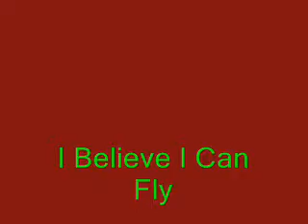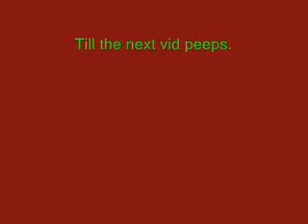I believe I can fly a nathan petrelli story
I made this video for a friend smallvilleluv09 aka MonkeyFreaks since she loves nathan so much.  I used clips from Season 1 of Heroes to get Nathan Flying.  Enjoy and comments are welcome.  The song is I believe I can fly and the artist is R Kelly